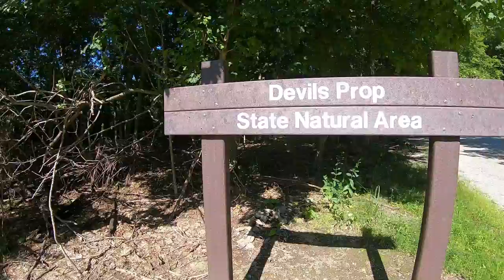The Devil's Prop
nice little 1.8 mile trail near Mt. Vernon Il. great rock formations!